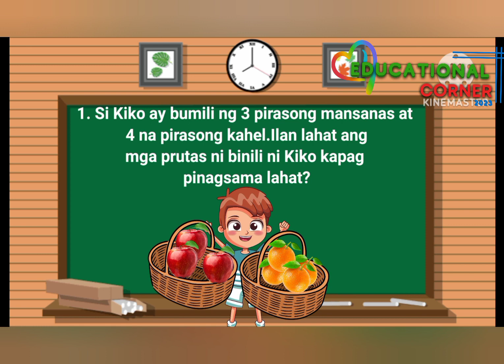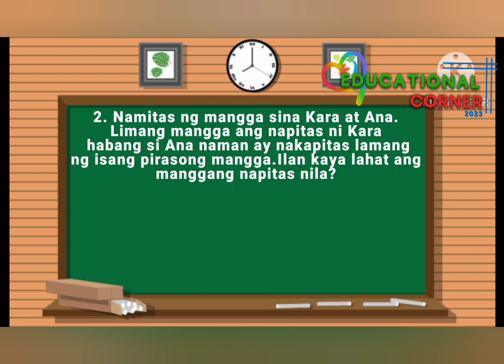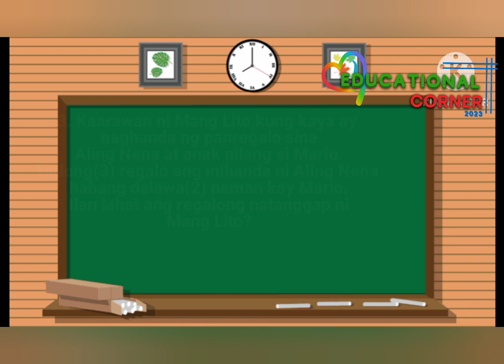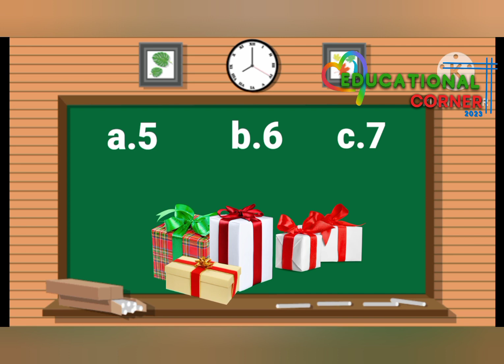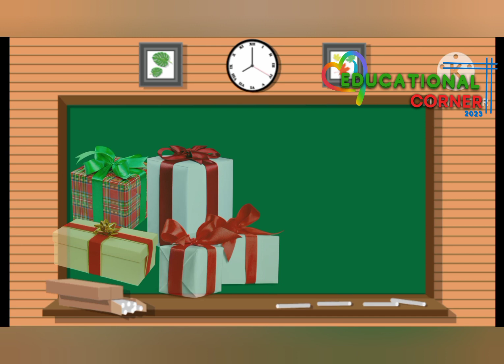KINDERGARTEN|Simple Math Problem